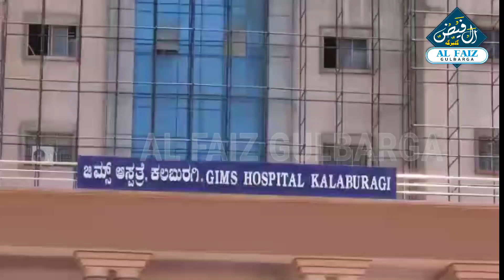80 YEAR OLD AZEEMUDDIN COVID-19 PATIENT & ANOTHER PATIENT ERANNA GOT DISCHARGED FROM GIMS HOSPITAL A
80 YEAR OLD AZEEMUDDIN COVID-19 PATIENT & ANOTHER PATIENT ERANNA GOT DISCHARGED FROM GIMS HOSPITAL AFTER TESTED NEGATIVE FOR COVID-19